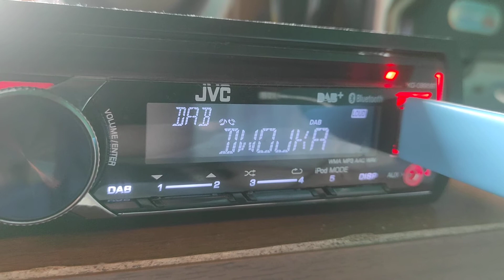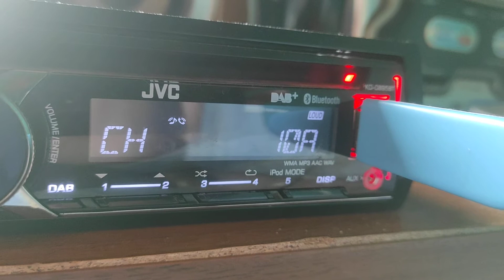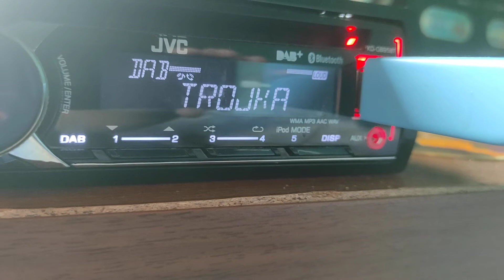Odbiór DAB+ w Zgierzu w niedługim czasie po burzy na JVC KD-DB95BT 10.08.2021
Tradycyjnie zaraz po burzy pojawiła się propagacja po burzowa i wpadło kilka MUXów.

5B - MUX PR (Wrocław) RTON Wrocław *Żórawina*
5C - MUX PR (Łódź) TON Łódź *Komin EC-4*
6A - MUX PR (Warszawa) TON Płock *Komin b. mleczarni Mitex*
6B - MUX PR (Warszawa) RON Skierniewice *Bartniki* (Nie wczytało się)
10A - MUX DABCAST (Warszawa) Warszawa *Budynek WTT* (Brak)
10C - MUX PSN Infrastruktura (Opole) Opole *Komin ECO (h140)*
10D - MUX PR (Kielce) RTCN Kielce *Święty Krzyż*
11A - MUX PR (Bydgoszcz) RCN Solec Kujawski *Kabat*
11B - MUX PR (Poznań) RTCN Kalisz *Mikstat*